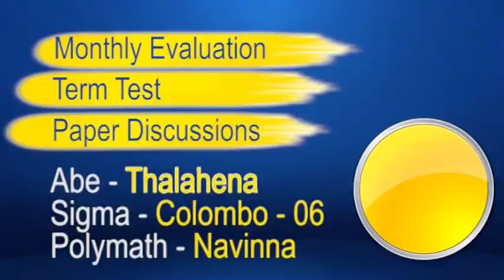ඉස්සෙල්ලාම මී වදය හදමු මී පැණි වැඩක් නෑ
සාදරෙන් පිළිගන්නවා SL Breakingnews Yoytube CHANNEL එකට.
අලුත් එන NEWS ගැන දැන ගන්න අපි සමග එකතු වෙන්න.
VIDEO එකක් දාපු ගමන් ඔයලාට බලන්න පුළුවන්..
***ඔබේ ප්‍රියතම සිංහල වෙබ් අඩවියේ නිල Youtube Channel එක***